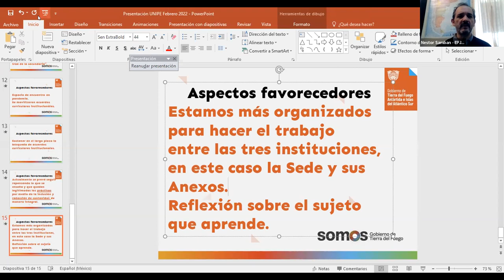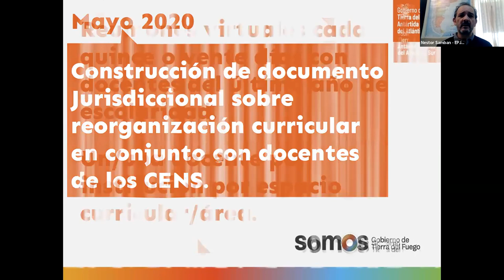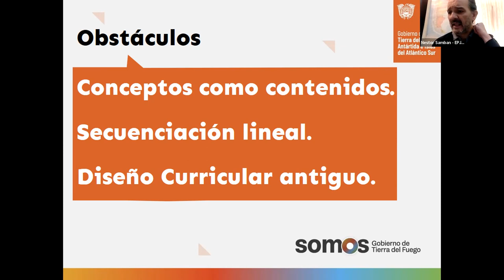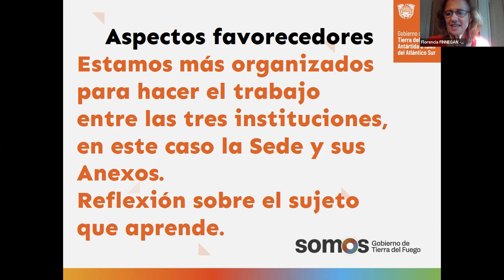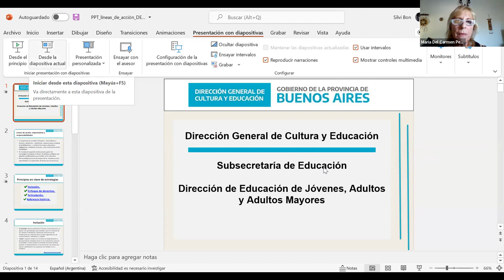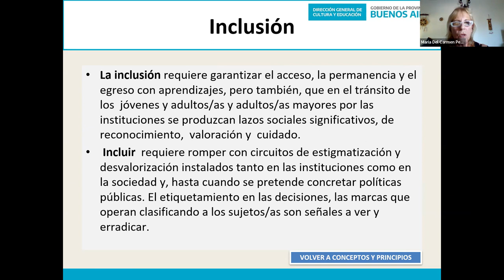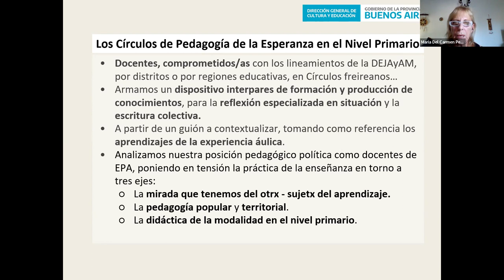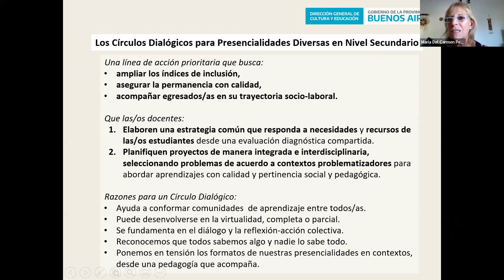Experiencias provinciales. Educación de Jóvenes y Adultos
Coordina: Florencia Finnegan.